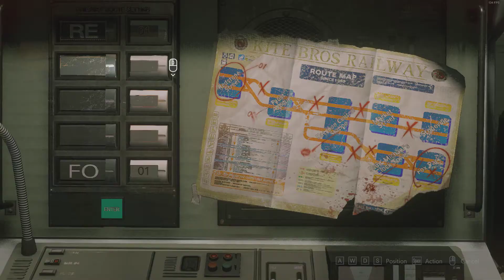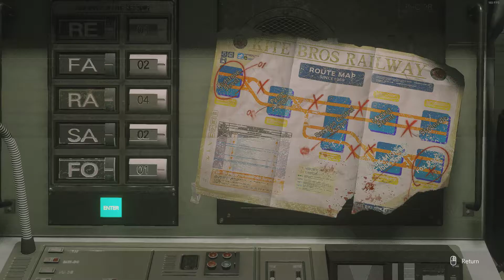RESIDENT EVIL 3 REMAKE Walkthrough Part 4 - SUBWAY STATION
RESIDENT EVIL 3 REMAKE walkthrough on PC.